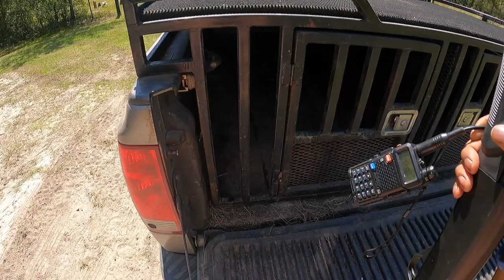Deer Dog Drive 2k23 - Somebody Stop The Dogs Please!!!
We had a ball Saturday! The dogs did a fantastic job. The shooters could not stop the dogs.